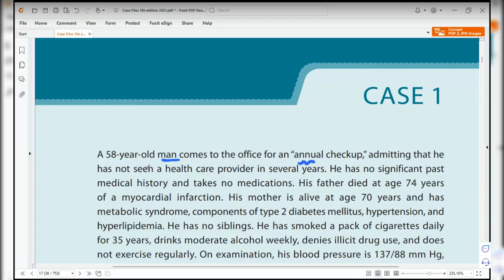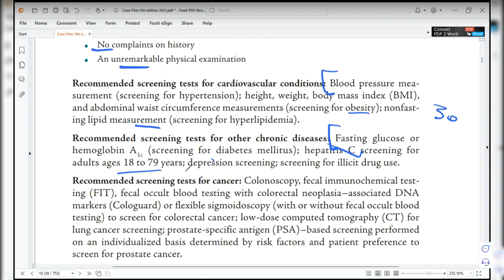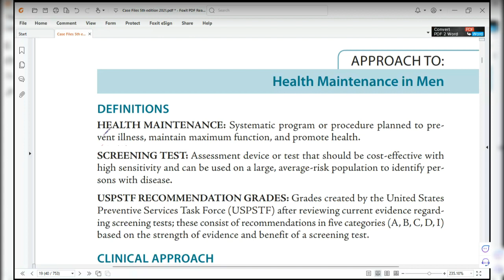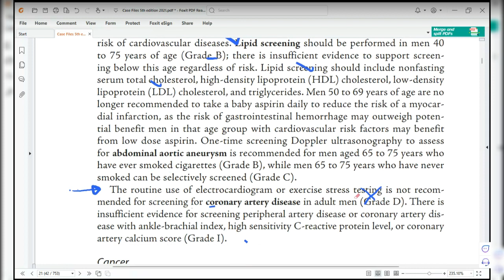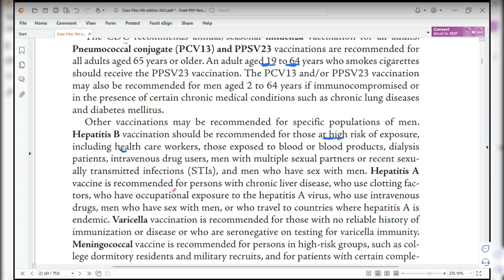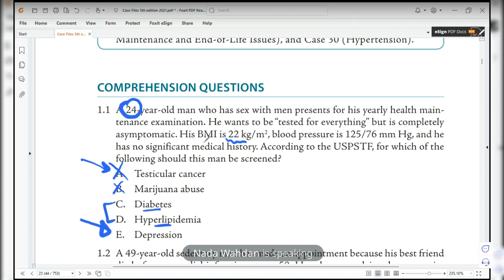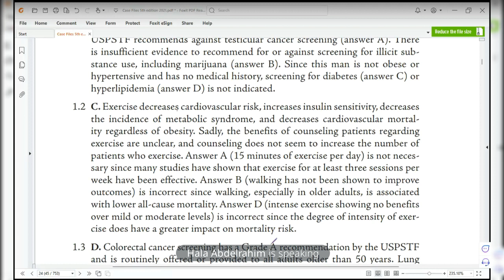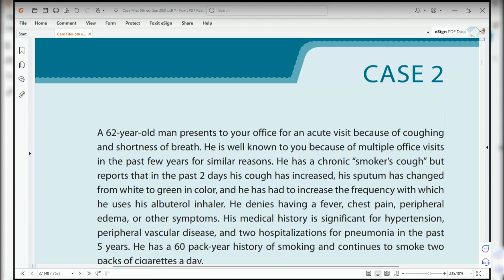Case files: 1 Adult male health maintenance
Health maintenance: Systematic program or procedure planned to prevent illness, maintain maximum function, and promote health.